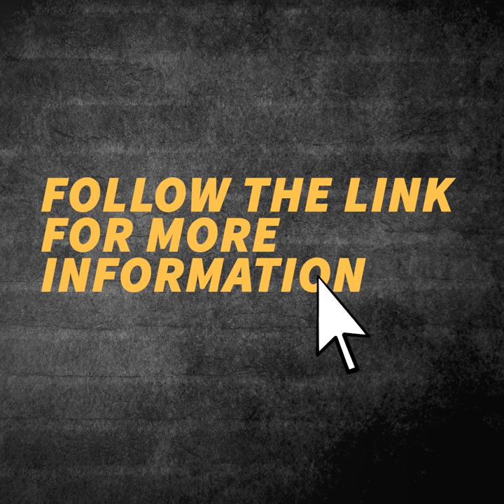Sainato: All Frontline Workers Deserve Hazard Pay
Pa. state Rep. Chris Sainato is fighting for more support for our state’s frontline workers, many who have yet to receive hazard pay. More details